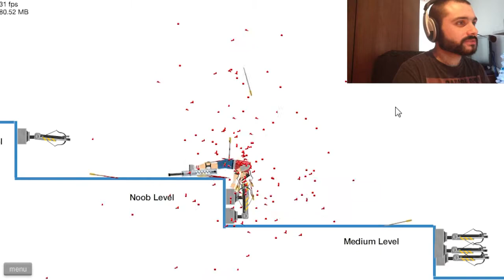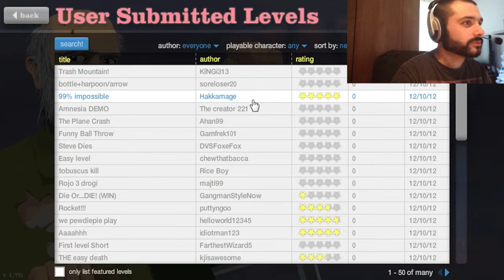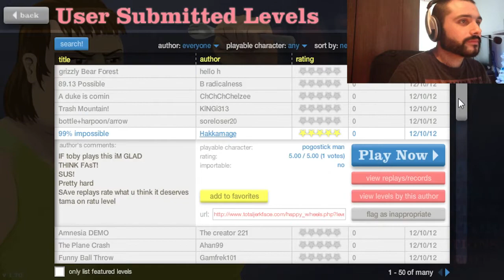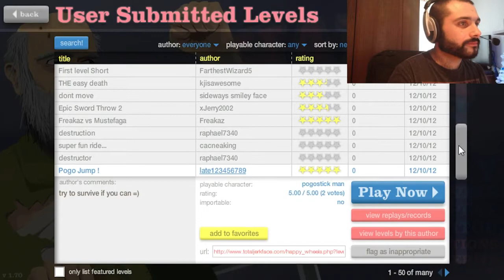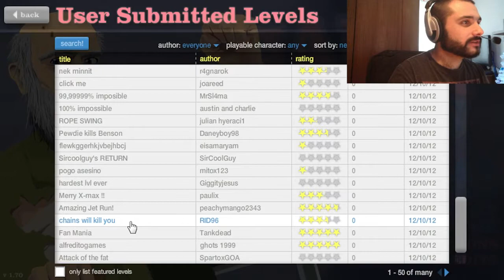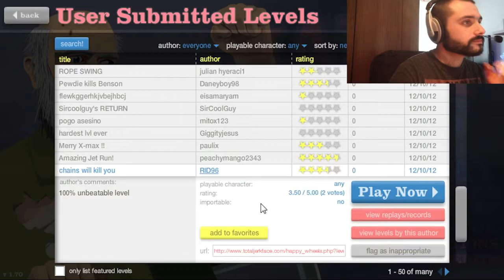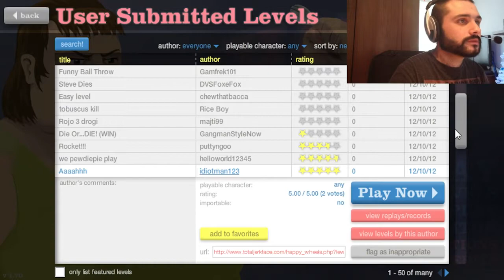Chris Plays | Happy Wheels #1 | Fan Mania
Finally, I have a Happy Wheels playthrough to show, which, may I say with confidence, was an absolute bitch to render.. so if you see minor glitches in this video such as black screen blinking, picture size changes, or the playthrough gets out of sync with my facecam for any reason, please excuse it!

I'll probably NEVER work with avi files again after uploading this, but, having said that, I'm actually GLAD I've managed to get this up, so please watch it, and thumb it up if you enjoyed it! :-)